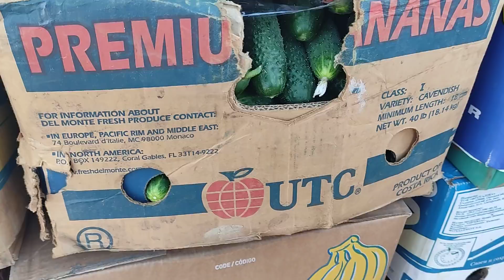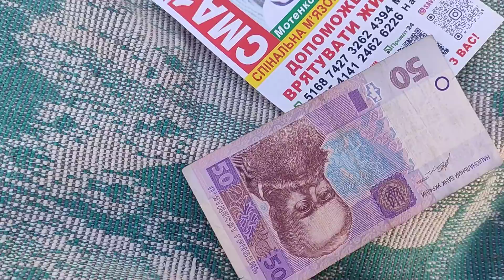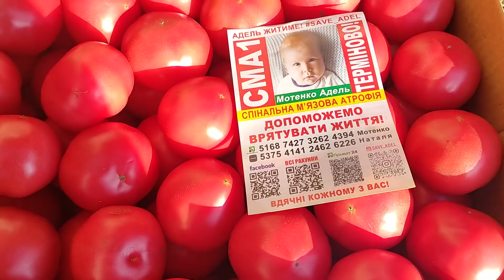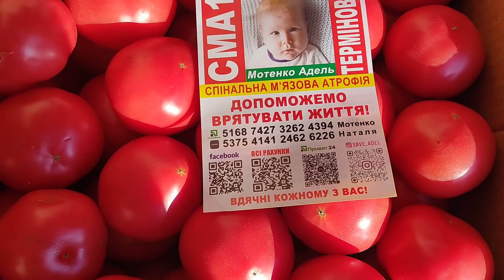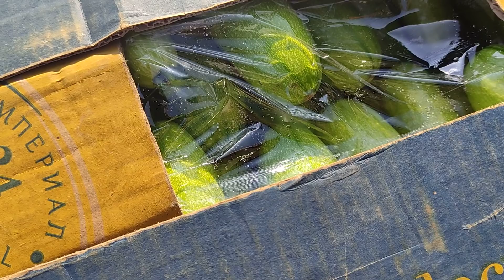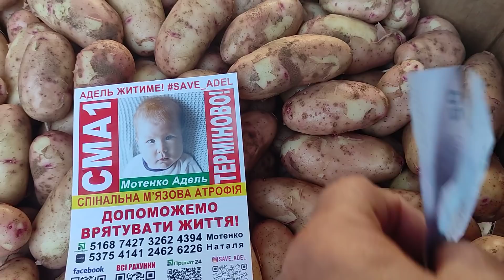Ціни на ринку Великі Копані.20 травня.8.00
Підтримка канала  Яріка Мазура на розвиток Канала ПриватБанк 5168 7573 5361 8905